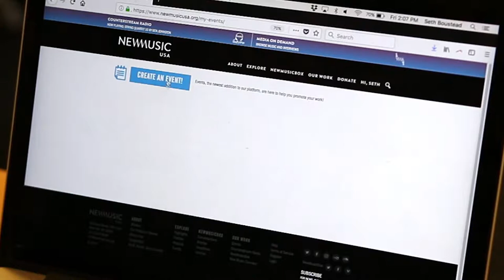Seth Boustead Shows Off New Music USA's Centralized Events Calendar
Composer, radio host, and life of any new music party Seth Boustead stopped by our office to chat about our centralized new music events calendar. Seth gives an overview of the feature and shows you how to add your own events. They may even be featured on our homepage for all to see! Adding new items is as simple as logging into your New Music USA profile and filling out the form